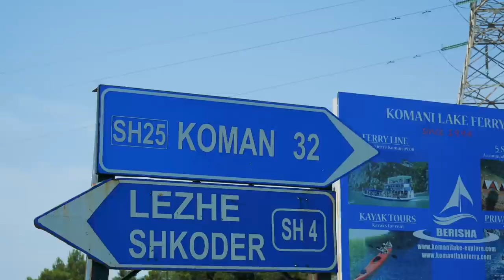Perlat Sheqeri - Pukën tonë e bekoi Zoti (Official Video 4K)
Perlat Sheqeri - Pukën tonë e bekoi Zoti
Pukën tonë e bekoi Zot
Thon kur Zoti Globin  fali
Me dor tvet token ka nda
Bukuri e arome mali
Fali Puken ma tmir ska,,,

 Per mikpritje e urtesi
Qysh ne shekuj me dhan buken
Per tradit e bujari
Zoti madh e krijoj Puken

 ne daq per mik e ne daq per nder
Per me dhan e per me prit ,
krenari ngjitur ne der’
Kemi lezhen me   Mirdit,,

 vec pak me e zgjat doren
Me taku nje zonj te rand
Kojshi Zoti na e la Shkodren
Ket mehlem per tan dynjan

N’at Koman bregut liqenit
Mrekulli lule mbi gur
Gjithmon Zot i kan dal vendit
Ata jane Nikaj-Mertur

At tropj n’malsi gjakoves
Te bablokve e kreshnikve
Djem azgana ne cdo cep t’botes
Neper shekuj Heroike

Edhe hasin me tradit
Qe te jep besen edhe buken
Me hap deren e me prit
Harmoni gjithmone  me Puken

 Nje vend tbukur e me trima
Qe kojshi na rrin krenar
Burra t’fort , si shkrep vetima
Lum per Kuksin legjendar,,

 Une me shpirt ket kang  kendova
me respekt e zemer  t’art
megjith shpirt une sot urova,
Zot i madh bekoj shqiptart,

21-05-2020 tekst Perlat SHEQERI